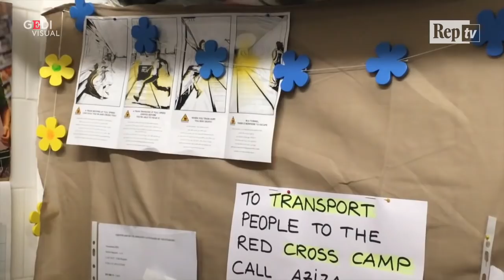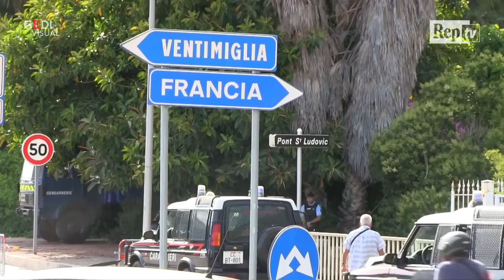Ventimiglia, file per i controlli: I lavoratori frontalieri: "Peggio di quando c'era la dogana"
Negli ultimi giorni a Ventimiglia si sono inaspriti i controlli alla frontiera tra Italia e Francia, che dal giugno 2015 a oggi erano sostanzialmente riservati a persone di 'apparente provenienza extra europea'. Tra i più colpiti i 5.000 lavoratori frontalieri, che ogni giorno restano bloccati tra controlli, perquisizioni e code chilometriche. In questo scenario, si avvicinano le posizioni degli attivisti solidali con i migranti bloccati alla frontiera e molti cittadini di Ventimiglia, che individuano nel blocco della frontiera la causa del problema, reclamando un ritorno alla libertà di movimento che tutti davano per scontata fino a qualche anno fa, quando l"Europa sembrava pronta a smantellare definitivamente le frontiere interne. A questo proposito, sabato 14 luglio è stata convocata e autorizzata dalle autorità competenti una manifestazione internazionale nella città di confine, che mira proprio a chiedere un permesso di soggiorno europeo per la libera circolazione di tutti. Un corteo che si prevede partecipato e pacifico, fortemente ostacolato dagli esponenti della Lega del ponente ligure e dal sindaco del Comune di Ventimiglia, in quota Pd, che lo scorso anno scese in piazza e si fece portavoce di quella parte dei suoi cittadini che contestava l"apertura, prevista per legge, di un centro dedicato ai minori non accompagnati, nei fatti ancora impedita. .di Pietro Barabino